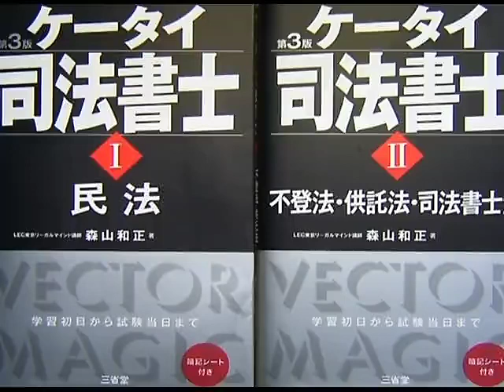【LEC司法書士】ケータイ司法書士 科目別講座の活用法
コンパクトにまとめられた「ケータイ司法書士」を使って、来年合格のための基礎固め。苦手科目を克服することが、合格の鍵